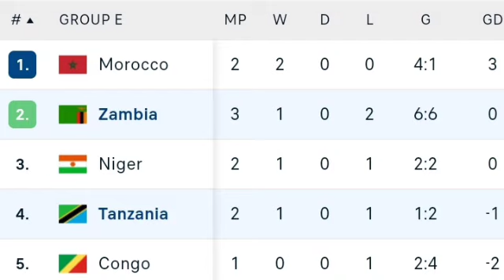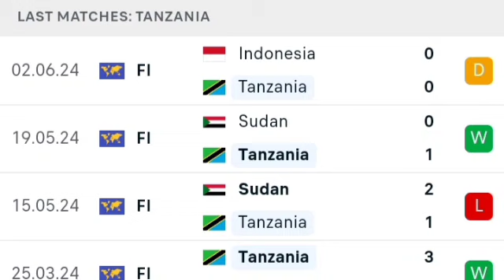🔴 LIVE: Zambia vs Tanzania | FIFA World Cup African qualifiers | Match LIVE Now